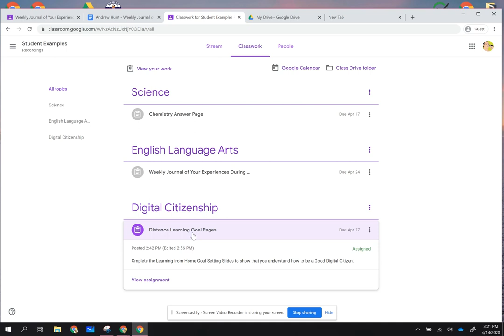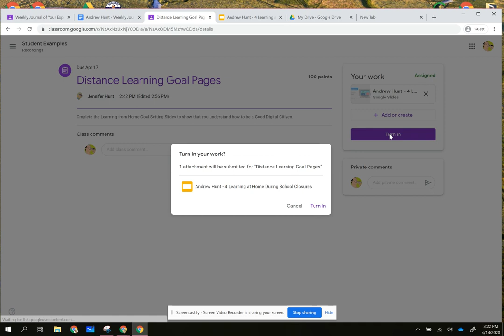Students: Turn in an Assignment in Google Classroom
A video walkthrough of how to turn in an assignment to your teacher in Google Classroom.